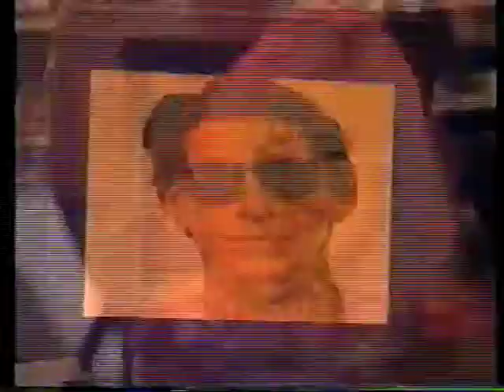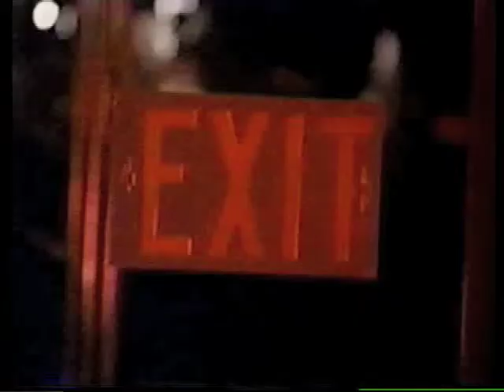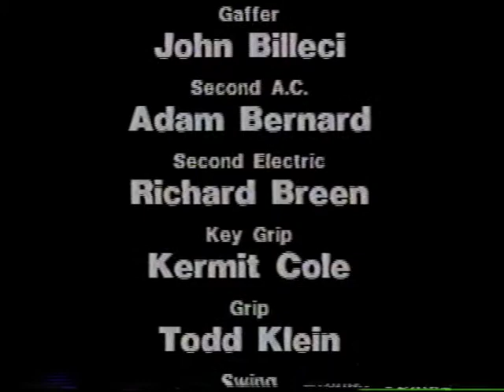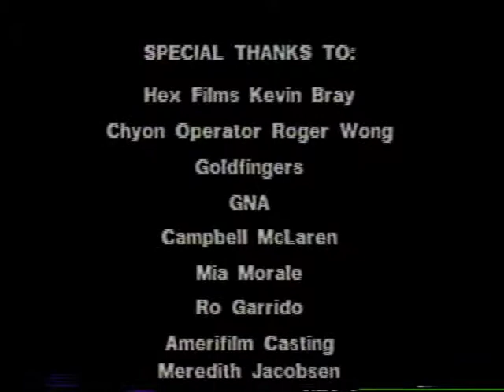Richard Belzer Stars in "The Bar Channel"-Sexy,Funny Short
A view of the future from the early 90s with Richard Belzer (Det. Munch of TV's "Law & Order: SVU"), Phoebe Legere, and a cameo by Camille Donatacci Grammer (TV's "Real Housewives of Beverly Hills"). Written by Jeffrey Gurian.